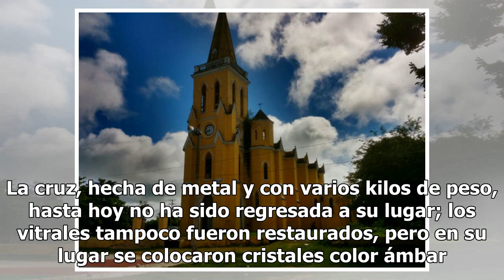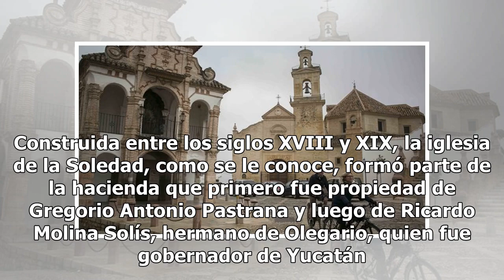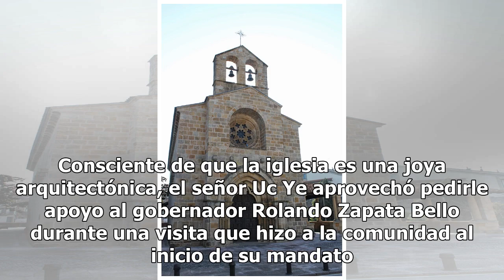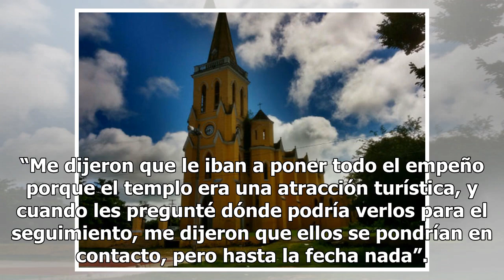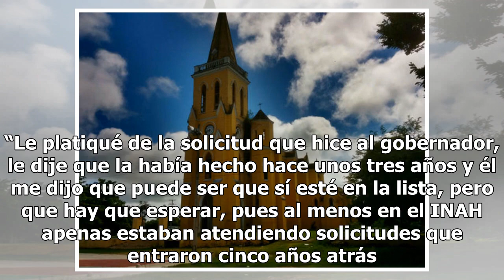La iglesia gótica de Eknakán, en riesgo de perderse